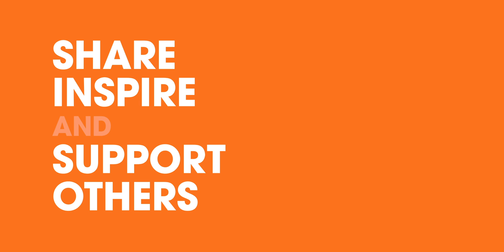Take21 in 21 wellbeing campaign - mental wellbeing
Short video promoting mental wellbeing